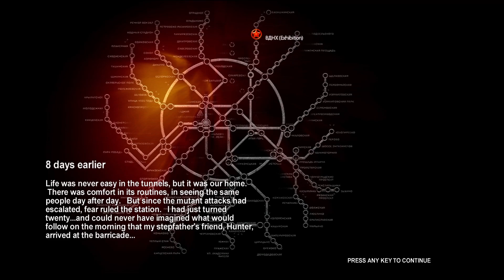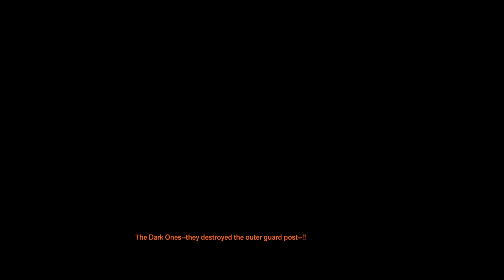FENDING OFF MONSTERS AT THE BASE! | Metro 2033 #2 [No Commentary]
Today we find out what happened 8 days before the demons attack.